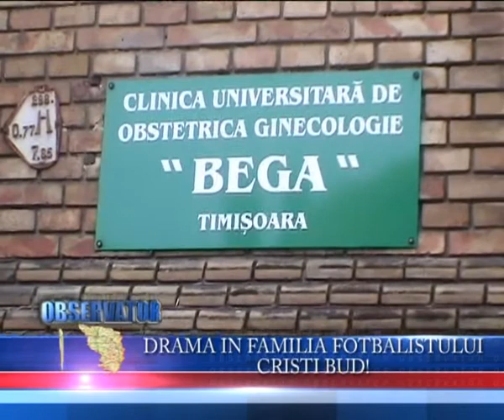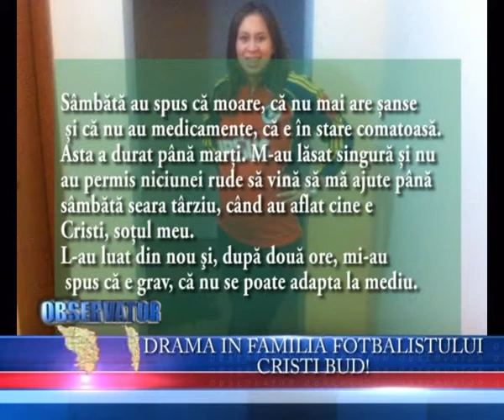DRAMA CRISTI BUD